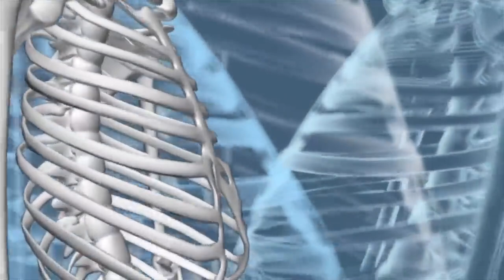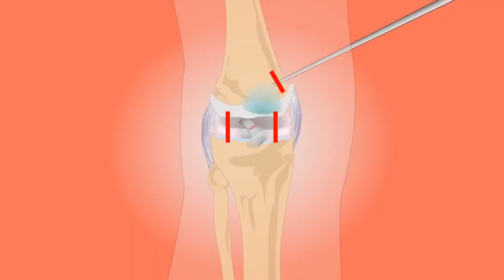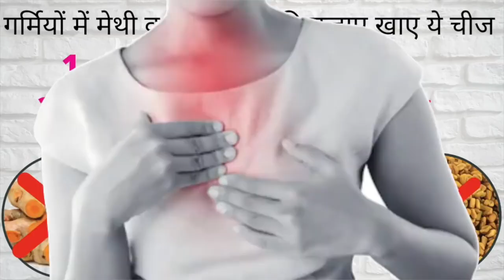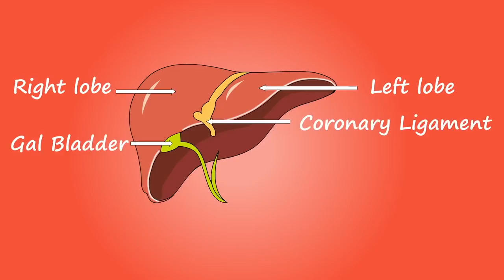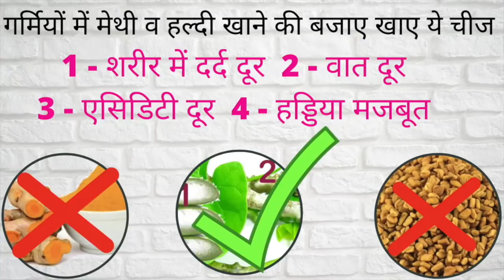दिन मे1बार लो वात रोग,Joint,नसों की ब्लॉकेज,हड्डियों की कमजोरी,कैल्शियम की कमी,Weakness 4 1 1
आप भी गर्मीयो मे मेथी व हल्दी खाने की बजाए खाए ये चीज मिलेंगे दोगुने फायदे   vat pit kaf ka ilaj
आप भी गर्मीयो मे मेथी व हल्दी खाने की बजाए खाए ये चीज मिलेंगे दोगुने फायदे | Haldi And Methi
1)गिलोय के जूस को खरीदने के लिए और देखने के लिए यहां क्लिक करें
2)एलोवेरा जूस को खरीदने के लिए और देखने के लिए यहां क्लिक करें
3)गुलकंद को खरीदने के लिए और देखने के लिए यहां क्लिक करें

नमस्कार दोस्तों,
1.आप भी गर्मीयो मे मेथी व हल्दी खाने की बजाए खाए ये चीज मिलेंगे दोगुने फायदे |Instead of eating fenugreek and turmeric in summer, you will get double benefits.
2.शरीर में किसी भी प्रकार की समस्या होगी दूर |Any type of problem in the body will be away.
3.एसिडिटी की समस्या होगी दूर |Problem of acidity will be away
4.हड्डियों की कमजोरी होगी दूर |Bone weakness will go away
5.किस तरीके से खाएं वह चीज |How to eat that thing

दिव्या शर्मा

15 दिन में एक बार जरूर करे पेट व् आंतों की सफाई | HOW TO: Detox your Body in 1 Day

15 दिन कैसा भी थायराइड जड़ से खत्म 2 इलाज | Natural Remedies For Thyroid | How To Cure

1 मिनट काफी है भयंकर से भयंकर एसिडिटी खत्म | How To Get Rids Of Acidity And Gas Problems

2 अखरोट खोल देगें शरीर की ब्लॉक नसों को । Unblock nerves with walnut | health benefits of walnut